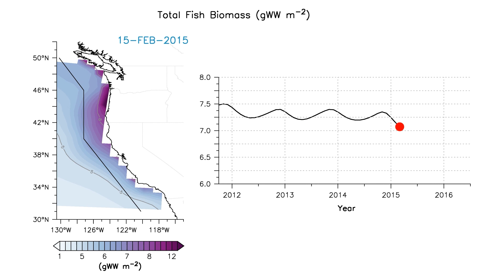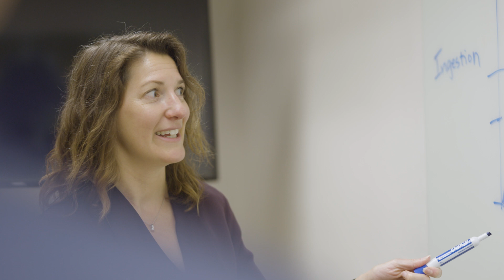A Scientist's Life in 99 Seconds: Biological Oceanographer Colleen Petrik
Colleen Petrik is a biological oceanographer seeks to help society understand the limits of fishing and greenhouse gas emissions when it comes to sustaining marine life.